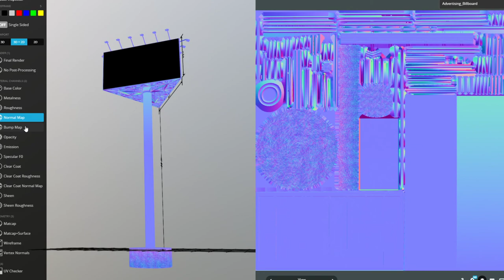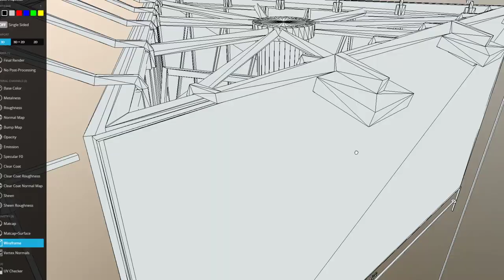Billboard three sided with metal pole and concrete foundation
The low-poly and pbr textured version of my three-sided billboard with metal pole and concrete foundation.

Modeled and textured with Blender-3D.